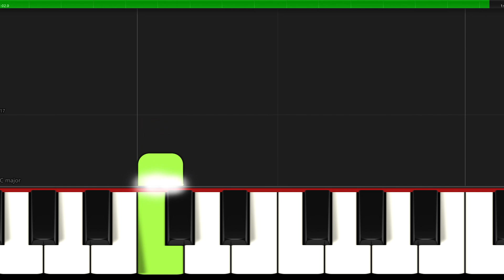Z narodzenia Pana I Polskie Kolędy na Keyboard I Polish Christmas Piano Sheet Music I TUTORIAL Slow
♫ SHEET ► 🎹 SLOW ▶ 0:31
Z narodzenia Pana I Polskie Kolędy na Keyboard I Polish Christmas Piano Sheet Music I TUTORIAL I Slow NUTY
▬▬▬▬▬▬▬▬▬▬▬▬▬▬ஜ▬▬▬▬▬▬▬▬▬▬▬▬▬▬
✅ Great arrangements of famous songs: